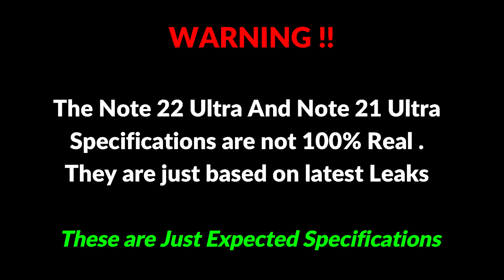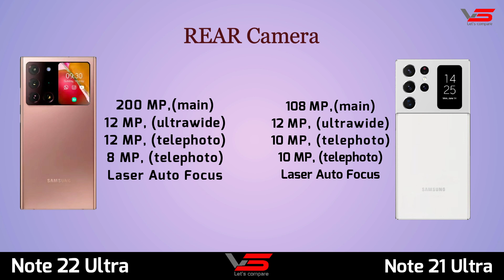Samsung Galaxy Note 22 Ultra VS Samsung Galaxy Note 21 Ultra By Vs Tv | Comparison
Hey guys, in this video i did a animated specs comparison between the Upcoming Note 22 Ultra against Note 21 Ultra.
 So if you like this video, sub to channel would be great.

galaxy note 22 ultra unboxing
S22 ultra
galaxy note 22
galaxy note 22 ultra price
note 22 ultra unboxing
note 21
s22 ultra samsung
note 22
samsung note 22
samsung s22
samsung s21 ultra
samsung s21
samsung
samsung galaxy note 22 ultra vs samsung galaxy s22 ultra
note 22 ultra vs s22 ultra
Samsung Galaxy Note 22 Ultra
Samsung Galaxy Note 22 Ultra Review
Samsung Galaxy Note 22 Ultra Hands On
Samsung Galaxy Note 22 Ultra First Look
Note 22 Ultra Camera,
S22 ultra
samsung galaxy note 22 ultra vs samsung galaxy s22 ultra camera test comparison
samsung galaxy note 22 ultra vs samsung galaxy s22 ultra speed test
samsung galaxy s22 ultra vs samsung galaxy note 22 ultra
samsung galaxy note 22 ultra vs iphone 13 pro max
samsung galaxy note 22 ultra vs samsung galaxy note 20 ultra
samsung galaxy note 22 ultra vs galaxy s21 ultra
iphone 13 pro max vs samsung galaxy note 22 ultra
samsung s22
Galaxy note 22

About:
Vs Tv is youtube channel where you will find an interesting comparison video between various smartphones so sub and we will meet on the daily basis thank you.🙂